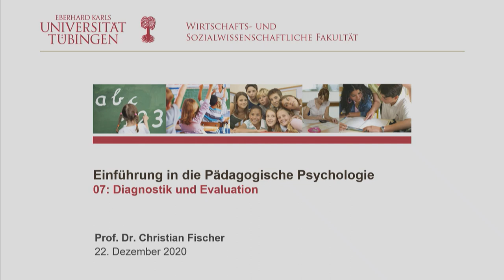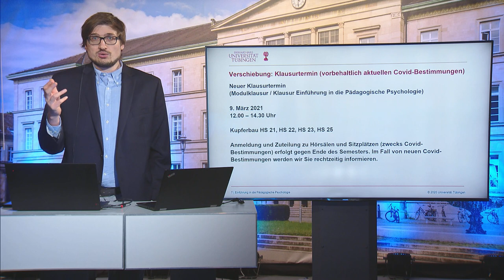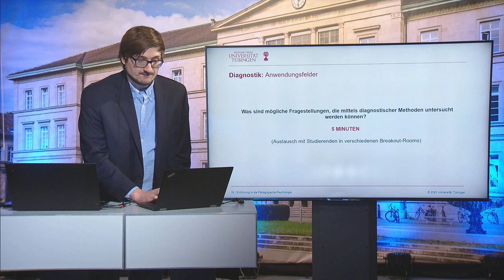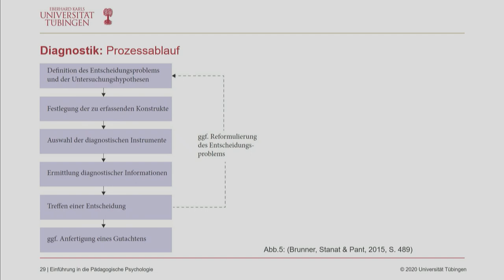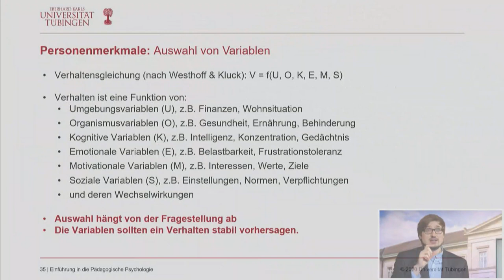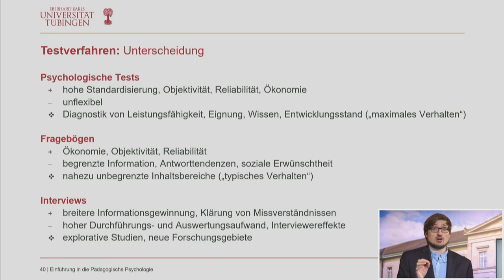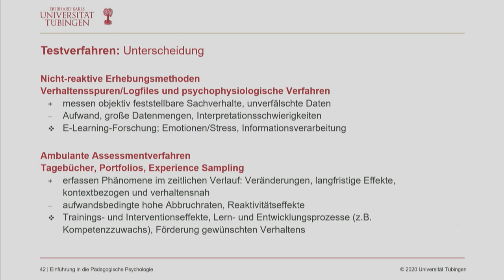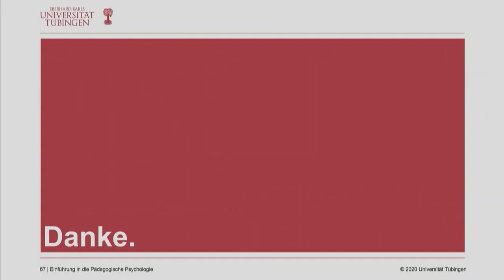Einführung in die Pädagogische Psychologie - 07 - Diagnostik und Evaluation